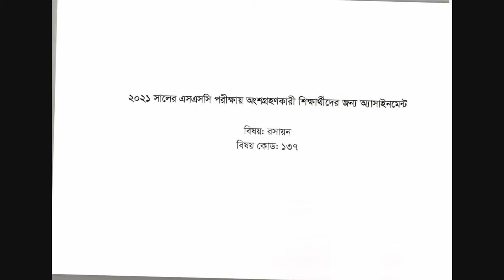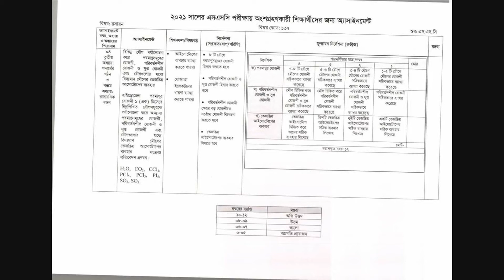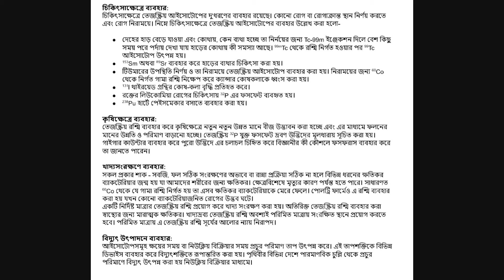S.S.C Batch (2021)6th week assainment-Chemistry-04